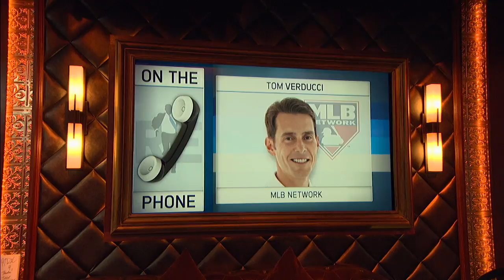S.I.'s Tom Verducci on How to Fix MLB's Strikeout Problem | The Rich Eisen Show | 6/13/18